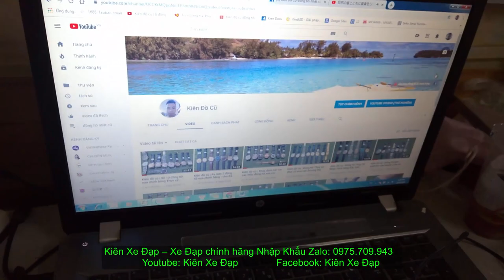Kiên Xe Đạp (ĐÃ BÁN) Touring CAO CẤP MERIDA explorer 600 xuất ÂU full group Deore zalo 0975709943